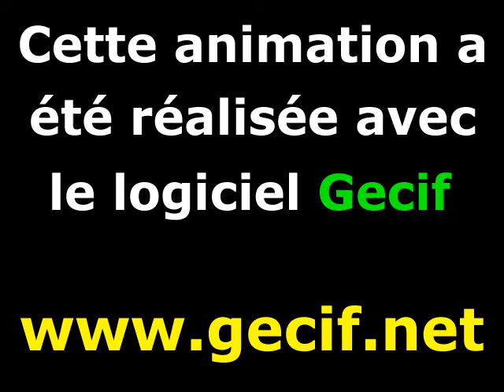Zoom dans l'ensemble de Mandelbrot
Cette animation fractale est un voyage sur les frontières de l'ensemble de Mandelbrot.
Elle a été réalisée avec le logiciel Gecif que j'ai programmé en Turbo Pascal et qui fonctionne sous MS-DOS (et oui, ça existe encore en 2013 !).